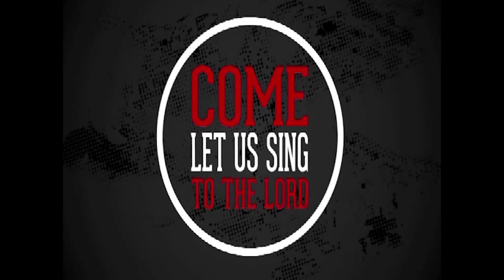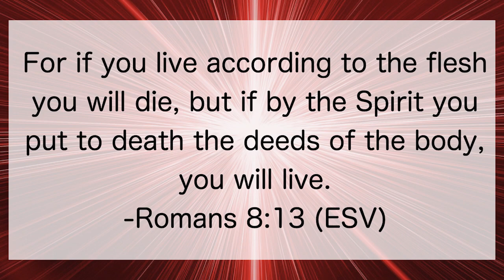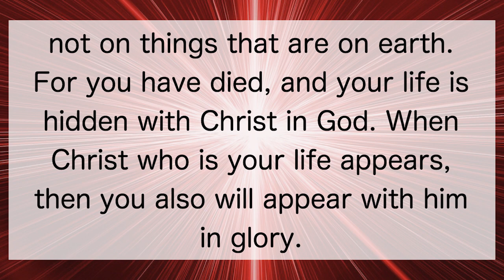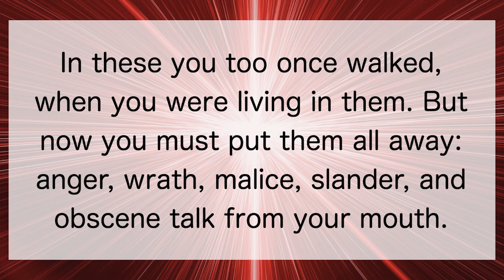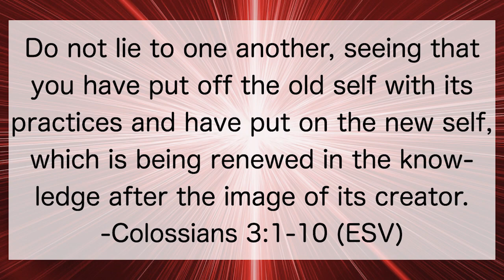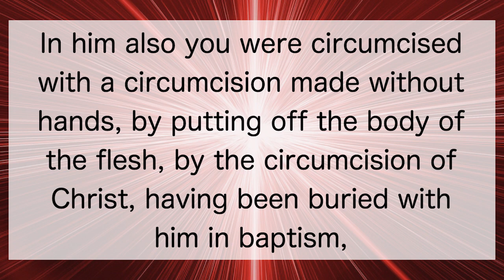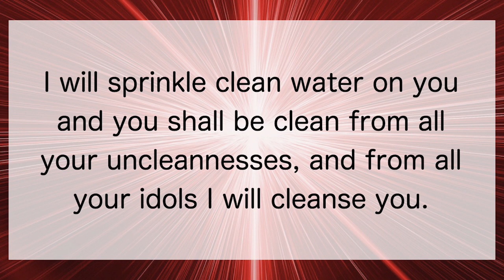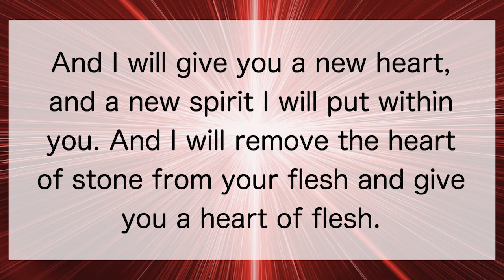This One Thing Is Kryptonite To Your Flesh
Striving to overcome temptation is merely vain religious activity unless your flesh has died.

Sermon by Evan Hardwick